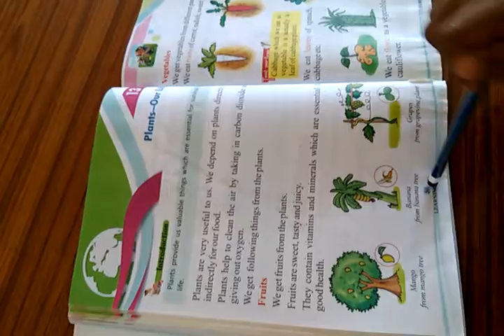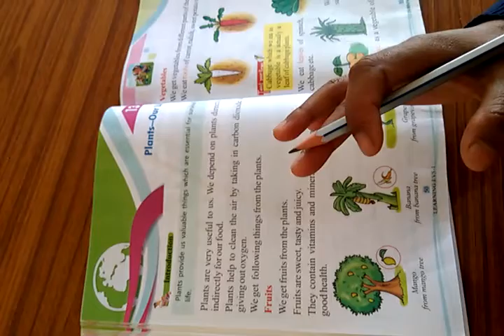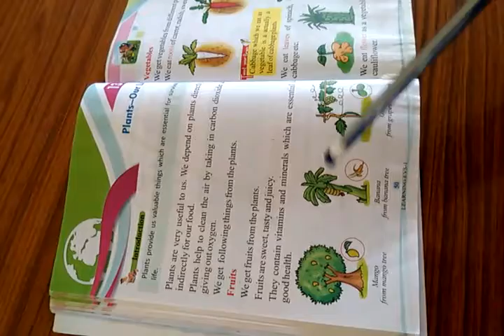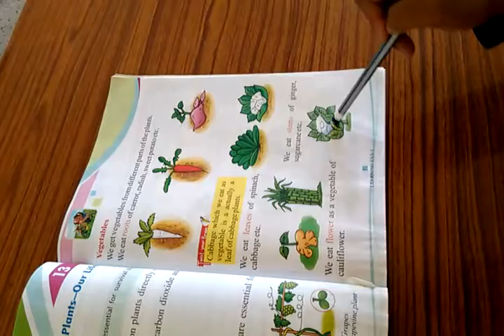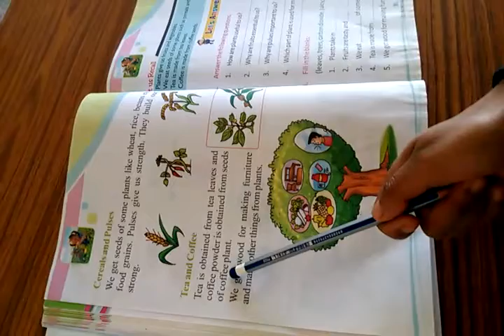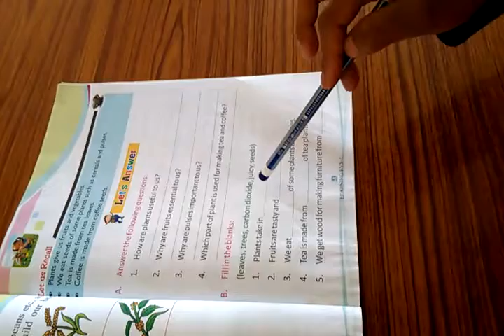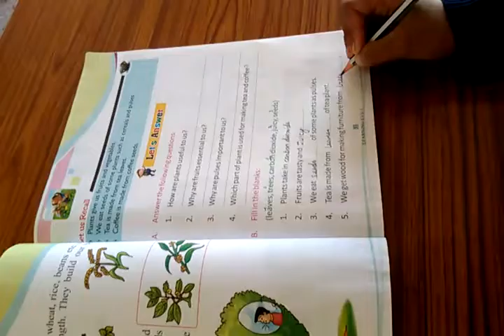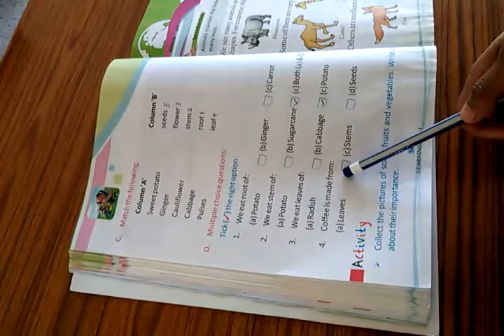Class-I/ Chapter-13/ Subject-E.V.S